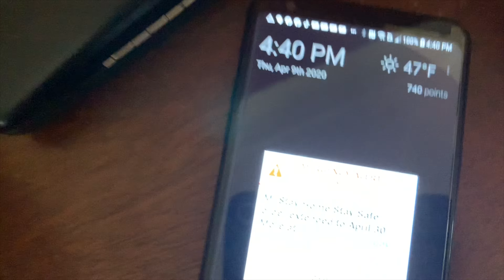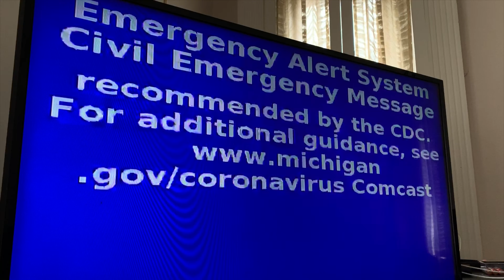State Of Michigan EXTENDED Shelter In-Place Order For Coronavirus- Civil Emergency Message (EAS 113)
This was recorded today on 4/9/20